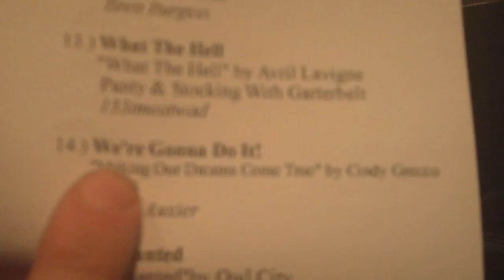Anime Boston Crowd for the AMV Contest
Took this during the seating during the AMV Contest. Fun times sitting in the middle with a bunch of editors.

Play the who's who editors game. Special appearances by:
BasharoftheAges